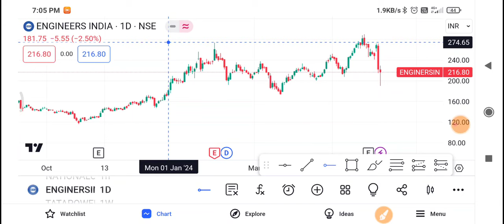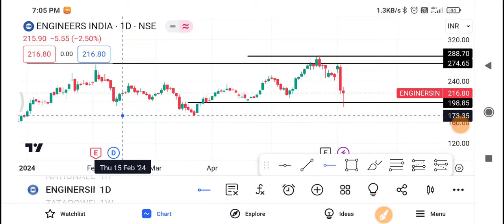Engineers India Share Latest News | Engineers India Share News Today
1-) Engineers India Share
2-) Engineers India share news today
3-) Engineers India share latest news
4-) Engineers India share price
5-) Engineers India share analysis
6-) Engineers India share price today